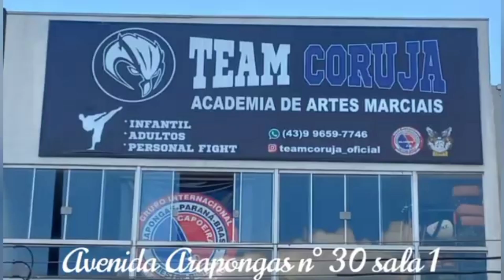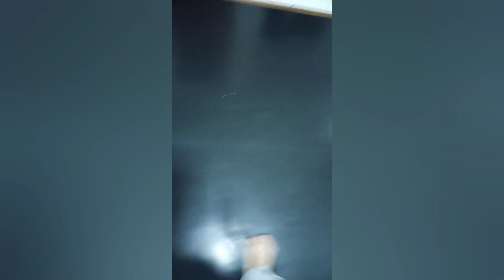treinando chute lateral Yoko gueri kekomi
Se vc quer dicas de Nunchaks com quem é fã do Bruce Lee e treina artes marciais deixa um comentário abaixo dizendo: "GREAT SCOTT" para eu saber se compensa nós publicarmos ou não.